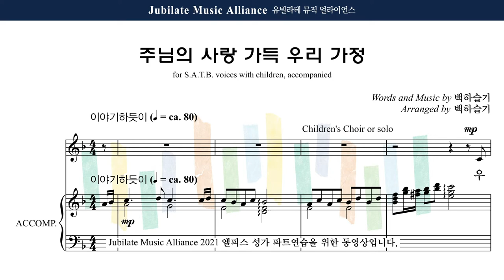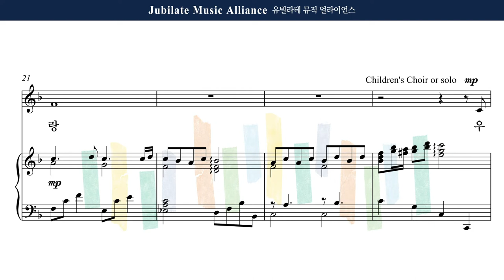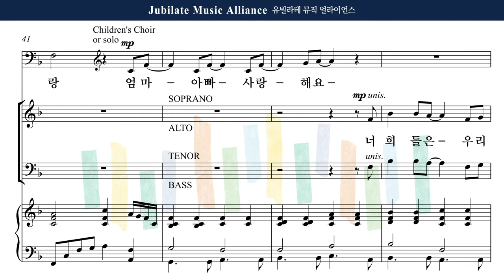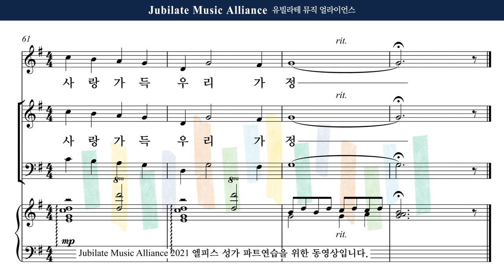[유빌라테] 엘피스 성가 16. 백하슬기 - 주님의 사랑 가득 우리 가정 Alto